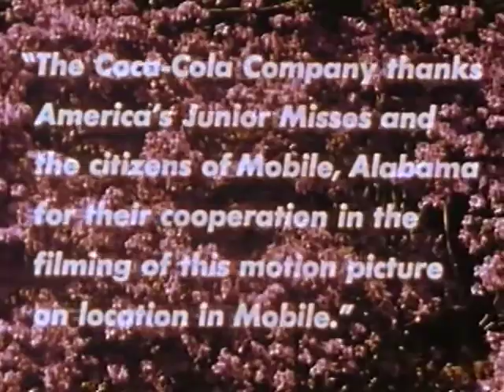Prom : It's A Pleasure (1961)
Using the American Junior Miss Pageant in Mobile, Alabama, as a setting, this film shows proper etiquette for boys and girls in regard to formal dances. Points include extending and accepting invitations, choosing attire and flowers, and enjoying the occasion through correct dance floor etiquette, from cut-ins to show-offs.